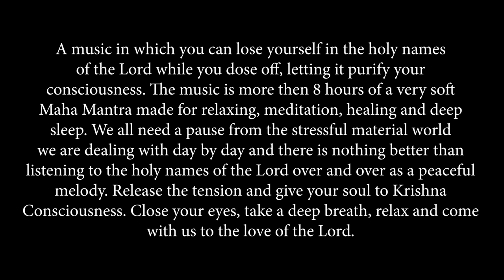HARE KRISHNA HARE RAM - Maha Mantra Kirtan Chanting 8 Hours Music By Madhavas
Madhava’s presents…
Hare Krishna - Lost in Love
A music in which you can lose yourself in the holy names of the Lord while you dose off, letting it purify your consciousness. The music is more then 8 hours of a very soft Maha Mantra made for relaxing, meditation, healing and deep sleep. We all need a pause from the stressful material world we are dealing with day by day and there is nothing better than listening to the holy names of the Lord over and over as a peaceful melody. Release the tension and give your soul to Krishna Consciousness. Close your eyes, take a deep breath, relax and come with us to the love of the Lord. Hare Krishna.

8 Hour Music, Music Meditation: Deep Sleep Music, Relaxing Music, Madhava's Hare Krishna Maha Mantra Kirtan Music is the perfect relaxing music to help you go to sleep, and enjoy deep sleep. This music is the best music for stress relief, to reduce insomnia, and encourage dreaming. Our calm music for sleeping uses delta waves and soft instrumental music to help you achieve deep relaxation, and fall asleep. Our relaxing sleep music can be used as background music, meditation music, relaxation music, peaceful music and sleep music. Let the soothing and calming sounds help you enjoy relaxing deep sleep.

Madhava's Hare Krishna Maha Mantra Kirtan Music deep sleep music videos have been specifically composed to relax mind and body, and are suitable for babies, children, teens, and adults who need slow, beautiful, soft, soothing music to assist them to fall asleep. See them as a form of sleep meditation or sleep hypnosis gently easing you into that wonderful relaxing world of healing sleep.

Our soothing music incorporates the relaxing sounds of nature to lull you into a deep, peaceful sleep. Use our music videos for sleep meditation and allow the Transcendental Lord Radha and Krishna images to move body and mind into a deep state of relaxation. Fill your mind with Hare Krishna Kirtan, soothing instrumental sounds while your brain moves , giving you the healing sleep you so richly deserve.

Madhava's Hare Krishna Maha Mantra Kirtan Music, Study Music and Focus Music, Relaxing Music, Meditation Music , Healing Music,

This Kirtan music is specially designed to encourage and enhance relaxation, meditation, brain function and concentration,for healing music therapy. which is perfect for concentration, meditation or deep sleep.

►Study & Focus Music:
Madhava's Hare Krishna Maha Mantra Kirtan Music Music is ideal background music to help you to study, concentrate, focus and work more effectively.

Music Composed By - Nirdosh Sobti (Nav Kishore Nimai Das)

Vocals -
 Nav Kishore Nimai Das (Nirdosh Sobti),
 Nandrani Gopi Devi Dasi (Neha Behal),

Band Members:
Steve Torrence - Flute
Nitin Namdev Shinde (Keyboard),
Namabhakti Devi Dasi (Bass Guitar),
Mehul Tulsi Waghela (Dholak & Percussions)
Isaac Markappa Gaddam (Drums)
Rounaq - Vocals
Nikhil Singh (Gopi) - Piano

Director/D.O.P/Editor/Color Grading - Braj Kishore Das
Asst. Editor - Vishal Late

Madhavas Production House

Team -
Eve Torrence
Steve Torrence
Naam Bhakti Devi Dasi
Rounaq
Nikhil Singh
Hari Charan Das
Jagannath Das

Watch Other Music Videos OF "Madhavas Rock Band"